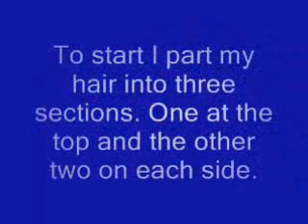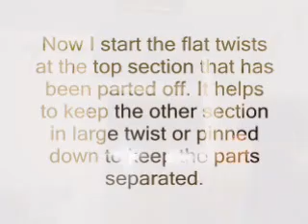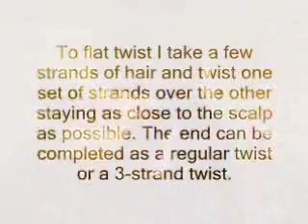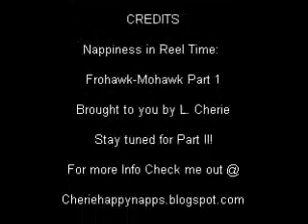Frohawk - Mohawk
My Frohawk with a twist! Check out later vid for the twistout!